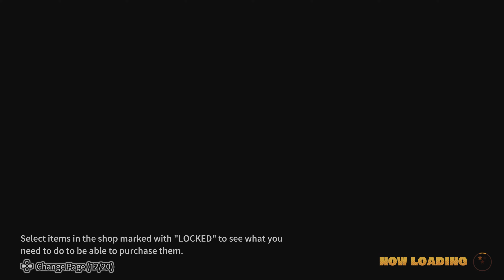DRAGON BALL: THE BREAKERS Beta Prologue Tutorial Gameplay | PS5, PS4 | 4K HDR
This is the beta version of DRAGON BALL: THE BREAKERS, an online asymmetrical action game in which a band of 7 ordinary citizens tries to survive the Raider (a classic DRAGON BALL rival such as Cell, Frieza, and Buu), who will hunt and evolve into an unstoppable force. Escaping won't be so easy!